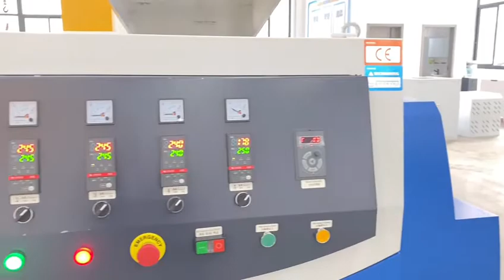film pp pe pet pvc granulating machine equipment,plastic recycling machine